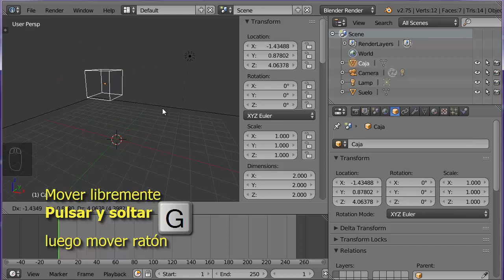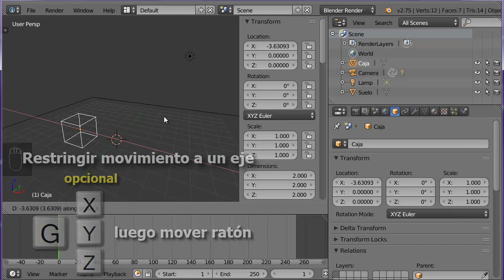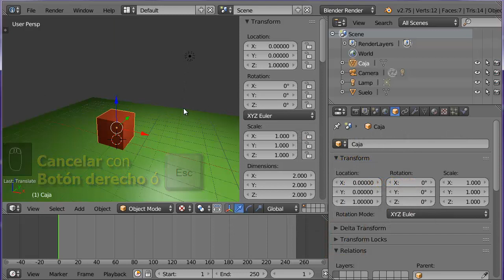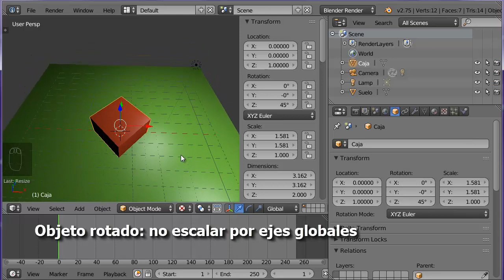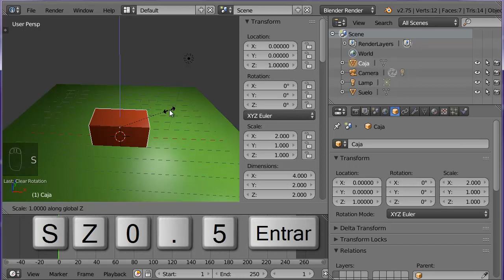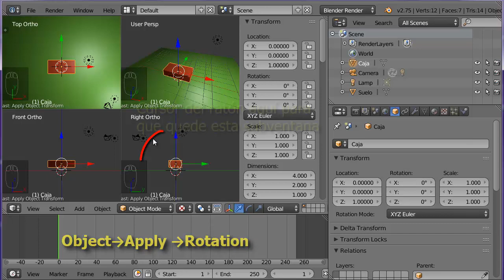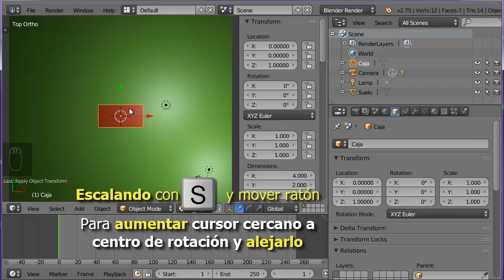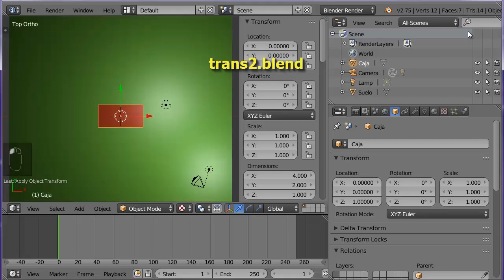02. Transformación y copia en modo objeto 2 de 4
02 Transformación y copia en modo objeto
Parte 1: Bases, transformación mediante manipuladores 3D y panel de propiedades,

Parte 2: Transformación mediante teclas aceleradoras, G, R, S, restringida a un eje,

Parte 3: Más sobre transformación con teclas aceleradoras, transformación a saltos,
transformación lenta, transformación en un plano, centro de transformación en